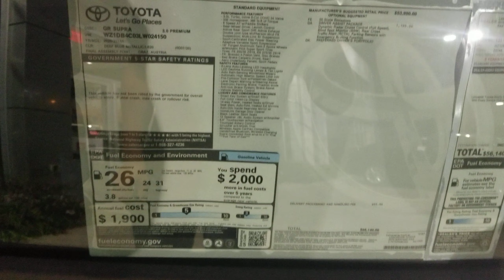2020 Supra first time seeing it in person